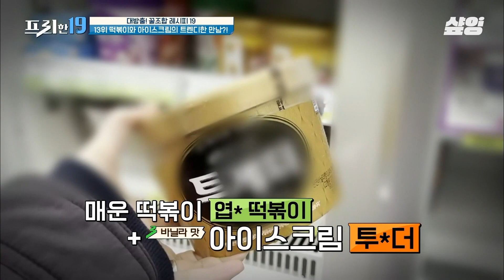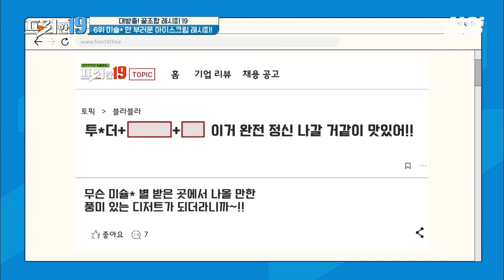[프리한19] 오이 토스트🥒 and 요거트 라면🍜? 괴식 같지만 먹을 수록 중독성甲인 이색 꿀조합 모음!